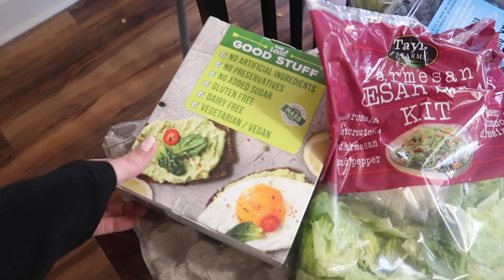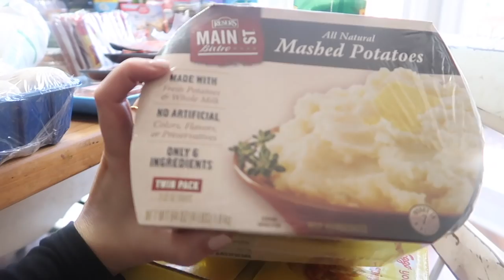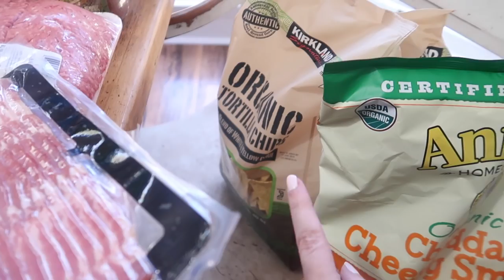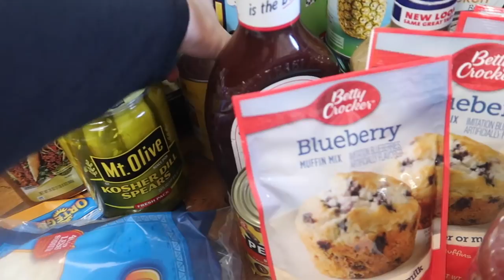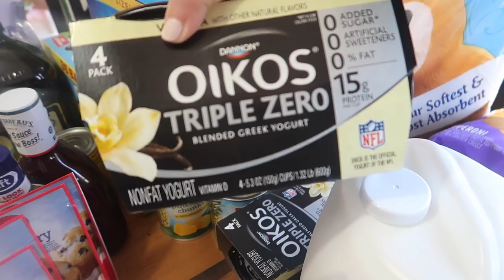Massive Costco Haul + Weekly Meal plan for our Family of 9!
Mustard Sweatshirt
(it's seriously the best y'all!)
My SUPER COMFY sweatshirt
My Green sweater

I N   T H I S   V I D E O:
My Top
My sunglasses(only $14!!!)
Bracelet Stack is new fall 2018 Alex + Ani!

M Y  H O M E S C H O O L  C H A N N E L :

S H O P  M Y  J E W E L R Y  L I N E :